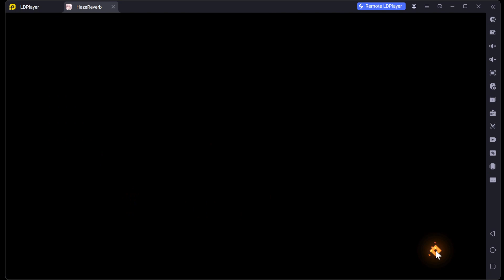Haze Reverb - Hell Ebel (Side Story) with Skadi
Turn Order:
1. Franca
2. Nastya
3. Skadi

Both Farnese and Nastya should work in the tank position. Possibly Lilith as well but she would need a lot of hp. I recommend using a friend support for the tank if you don't have the good ones.

If your Skadi doesn't do enough damage, you can also add in an extra attack buffer to directly target Skadi. E.g. Maybelle, Odora or Caihua

I would normally show stats directly from the character page, but due to some of the risqué photos I decided it would be better to show the stats within the battle page at the start of the fight. The main stats you are interested in for this fight are; the amount of hp on your tank, the amount of raw attack on Skadi, and as much support power as possible on Franca. Nastya can be rank 0, while Farnese needs rank 5 for taunt.